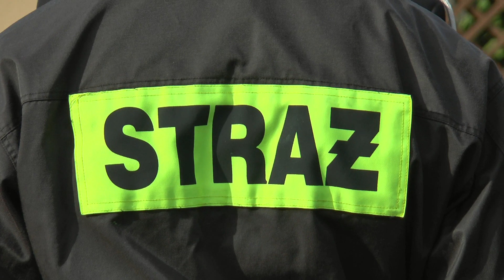Gmina Drelów: Święto strażaków w Szóstce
4 maja strażacy z Gminy Drelów świętowali Dzień Strażaka, tym razem w gościnnej OSP Szóstka.